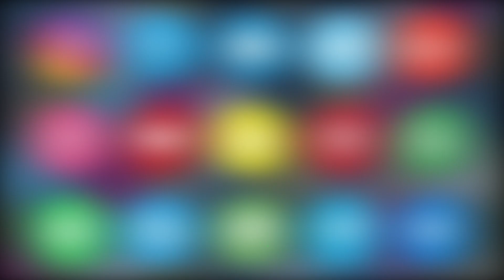MASJID-E-ERAAJ MEIN CHAND RAAT SE ROZANA TARAWEEH ME 3 PARE SUNANE KI SAADAT HASIL KARENGE.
MASJID-E-ERAAJ YOUSUFGUDA MEIN CHAND RAAT SE ROZANA TARAWEEH ME 3 PARE SUNANE KI SAADAT HASIL KARENGE